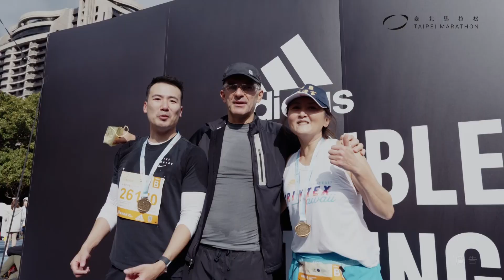2023臺北馬形象片。官方提供